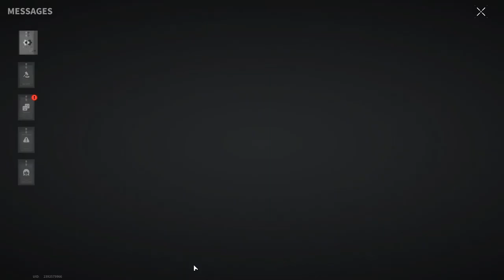Killing All Living Things On The Map - Lost Light | Day 100 #344